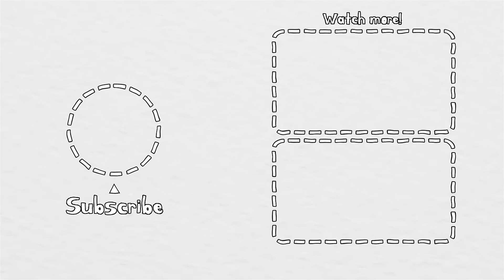노릇노릇 구운 관자와 김퓨레 레시피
✨소금, 후추만 뿌려서 팬에 노릇노릇하게 구워만 먹어도
     너무 맛있는 관자요리
✨김으로만든 퓨레에 볶은깨까지 넣어 쪽파와 잘 섞어서
     관자와 함께 드셔보세요!!
✨너무 맛있는 삼각지 Chug 박수민 셰프님의 관자 레시피

[Chug]
서울특별시 용산구 한강대로 178 1층

[재료소개]
관자
쪽파 50g
돌김 10장
쯔유 50ml
버터
후추 & 소금
볶은깨
머스터드 피클 (선택)

[만드는 법]
1. 돌김 10장을 찢어 팬에 넣고 볶아주다가 물과 쯔유(진간장)50ml, 다진마늘, 버터 15g, 볶은깨를 넣고 중불에서 졸여준다.
2. 팬에 오일을 두르고 관자에 소금과 후추로 시즈닝을 해준 후, 앞뒤로 노릇하게 구워낸다.
3. 팬에 버터를 넣고 거품이 일어나면 소금간을 한 쪽파를 올려 노릇하게 구워준다.
4. 접시에 김퓨레를 얹어 준 다음 구운 쪽파를 올린 뒤, 그 위에 관자를 올린다.